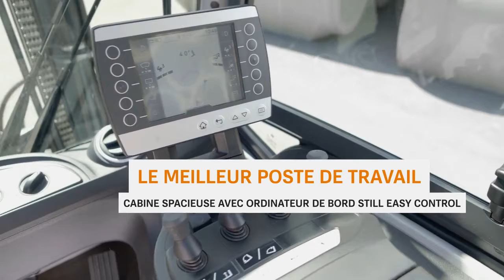Elektrische vorkheftruck STILL RX 60-25/35 - Beste werkplek (🇳🇱) / Poste de travail au top (🇫🇷)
(🇳🇱) - De kop zegt het al, maar vertrouw ons als we zeggen dat je het zelf moet ervaren om het te geloven. Met royale beenruimte, perfect geordende bedieningselementen en een ongeëvenaard zicht rondom, wordt het niet beter dan met de chauffeurswerkplek in de nieuwe RX 60. Om nog maar te zwijgen van het feit dat je de STILL Easy Control altijd aan je zijde hebt als een slimme boordcomputer die je al snel niet meer kunt missen.

STILL biedt intralogistieke oplossingen op maat en implementeert het intelligente teamwork tussen vorkheftrucks en magazijntechniek, software en diensten. De prestatie die de oprichter van het bedrijf, Hans Still, in 1920 met veel creativiteit, ondernemingsgeest en kwaliteit heeft geleverd, ontwikkelde zich al snel tot een sterk merk dat wereldwijd bekend is. Vandaag de dag zijn ongeveer 9.000 gekwalificeerde medewerkers in onderzoek en ontwikkeling, productie, marketing en service betrokken met als enige doel om de behoeften van klanten over de hele wereld te vervullen. De sleutels tot het succes van het bedrijf zijn de combinaties van efficiënte producten, variërend van sectorspecifieke totaalaanbiedingen voor grote en kleine ondernemingen tot computerondersteunde logistieke programma's voor een efficiënt beheer van magazijn- en materiaalstromen.

(🇫🇷) - Des performances « intelligentes » pour des pics de productivité encore jamais observés !
Dès la première seconde d’utilisation, le RX 60-25/35 séduit l’utilisateur par sa coordination parfaite entre puissance, confort, maniabilité et sobriété énergétique. Ce nouveau chariot n’est rien moins que… le plus puissant du marché : le RX 60-25/35 offre le rendement le plus élevé dans la catégorie des frontaux jusqu’à 3,5 tonnes. Simultanément, sa vitesse de pointe de 21 km/h lui ouvre un rayon d’action totalement inédit – couplé à une autonomie sans équivalent par charge batterie. Mieux encore : en optant pour la technologie STILL Lithium-Ion, il devient même possible d’utiliser le chariot en continu sur trois postes sans batterie de rechange !

Quel que soit votre profil d’utilisation, le RX 60 s’adapte à toutes les applications – avec dans tous les cas un pilotage à la fois intuitif et précis. Et grâce au mode de démarrage rapide, votre chariot, souple, maniable et réactif, est opérationnel à la seconde même où vous vous installez dans son poste de conduite spacieux et confortable. C’est ici qu’entre en jeu un autre atout-clé du RX 60 : l’ordinateur de bord STILL Easy Control. Ce module vous assure un accès direct aux fonctions de performances clés au quotidien, ainsi qu’à toutes les informations pertinentes du chariot. Le nouveau frontal électrique STILL RX 60 vous enthousiasmera à chaque seconde d’utilisation – et à chaque étape de toutes vos applications !

STILL propose des solutions intralogistiques sur mesure à ses clients dans le monde entier. STILL permet la connexion intelligente de tous les chariots, systèmes intralogistiques, processus et services. La créativité, l’esprit d’entreprise et la passion de la qualité sont les trois piliers sur lesquels Hans Still fonde, en 1920, l'entreprise que vous connaissez aujourd'hui. Nous mobilisons aujourd'hui près de 9 000 collaborateurs qualifiés en recherche et développement, production, ventes et services pour répondre aux exigences de nos clients partout dans le monde.